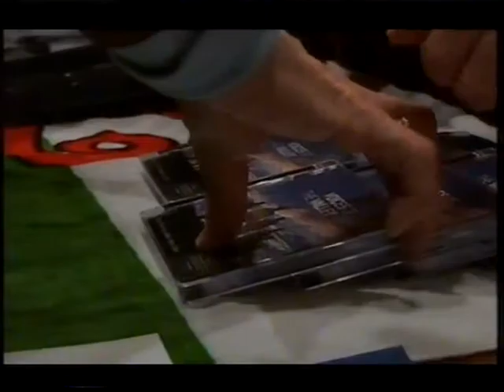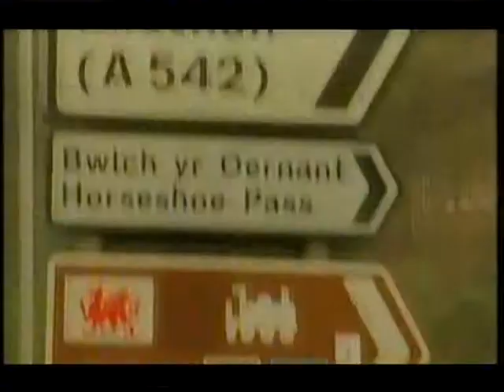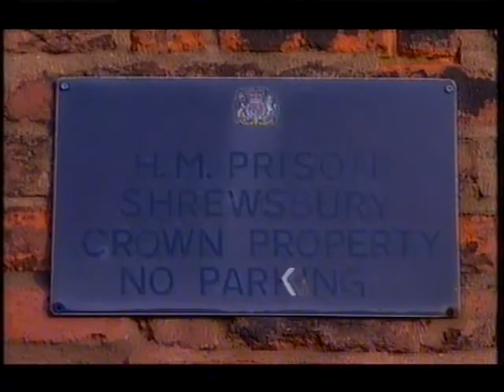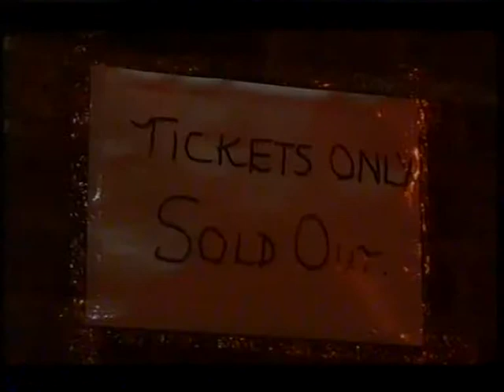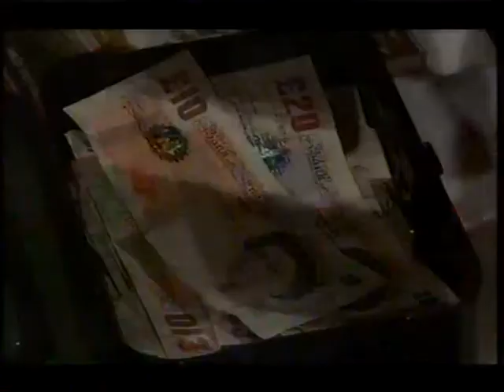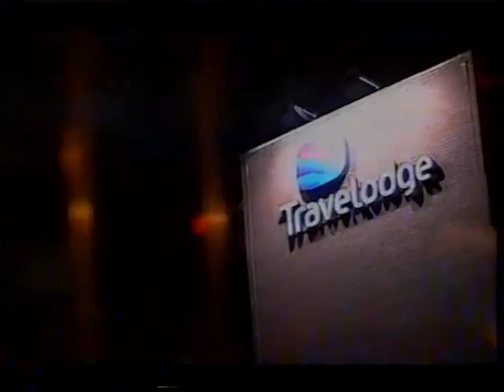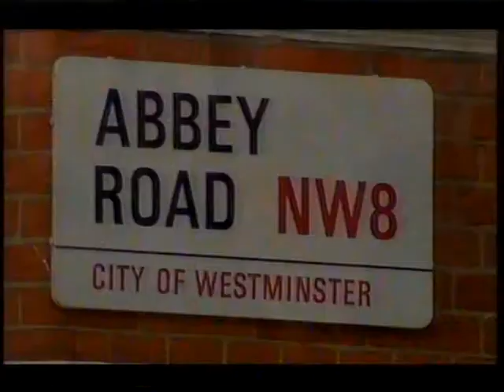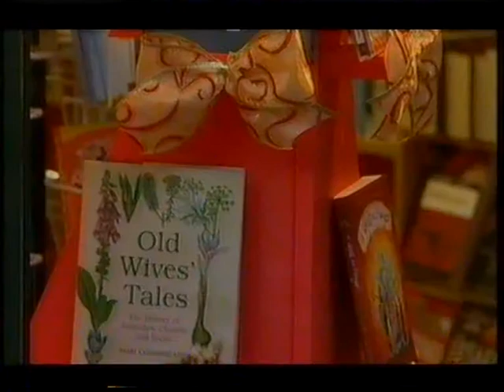BBC 2 Documentary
News item about the Fron Male Voice Choir